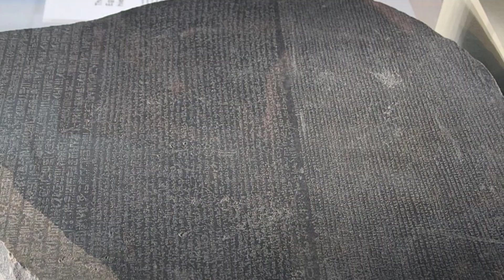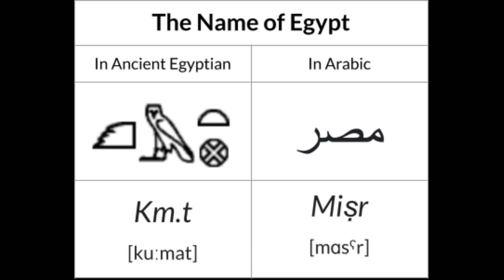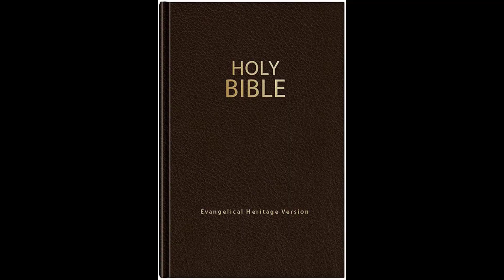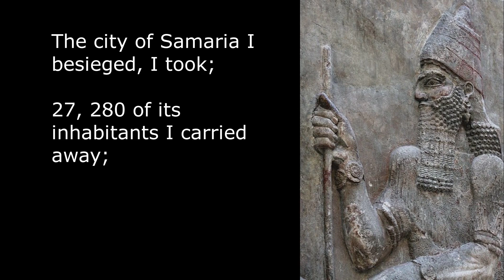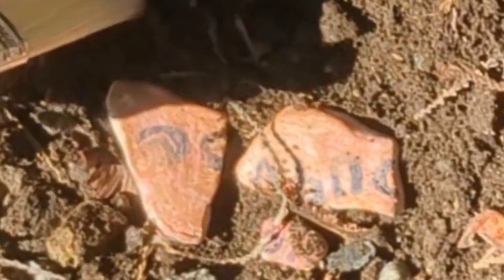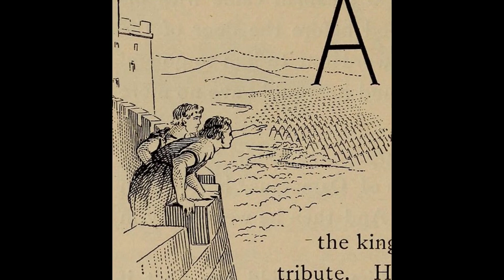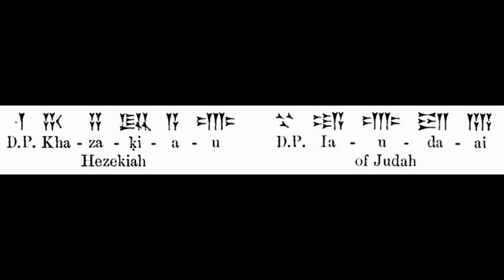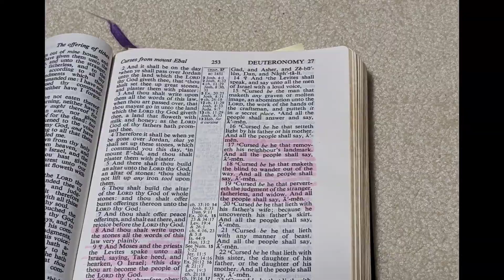Uncovering the Top 5 Mysteries of the Bible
Here are 5 of the greatest archaeological discoveries of all time that every Christian should know. Over the past 150 years, Bible archaeology has provided us with overwhelming evidence for the truth of scripture! No other book on earth is like the BIBLE!